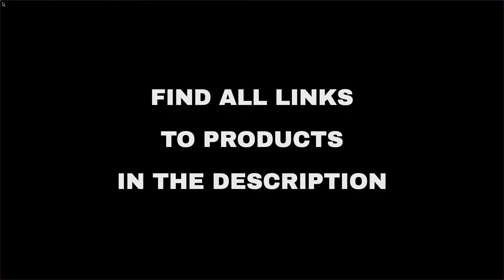Top 9 "Hobby and Travel" deals on Amazon, today (2021-10-10)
⚠️ ATTENTION!
3. "Today" means 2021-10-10. Out of the day?

🛍 PRODUCTS AND LINKS
🔗 01 - Cooplus Mens Ankle Socks Athletic Cushi...
🔗 02 - Masbhc Disposable Face Mask 3 Ply Comfo...
🔗 03 - Amazfit Band 5 Fitness Tracker with Ale...
🔗 04 - HTVRONT HTV Vinyl Rolls Heat Transfer V...
🔗 05 - Halloween Mask LED Light Up Purge Mask ...
🔗 06 - ROSKIKI Womens Leopard Drawstring Elast...
🔗 07 - BCAN 40/48" Foldable Mini Trampoline, F...
🔗 08 - IUGA High Waist Yoga Pants with Pockets...
🔗 09 - Cricut EasyPress 9x9...